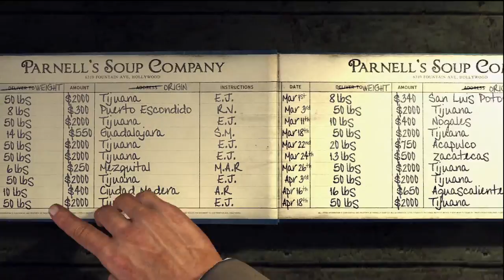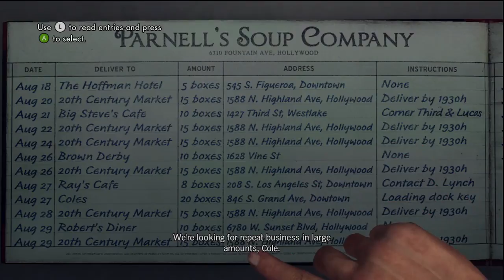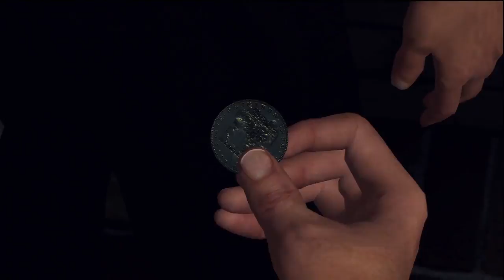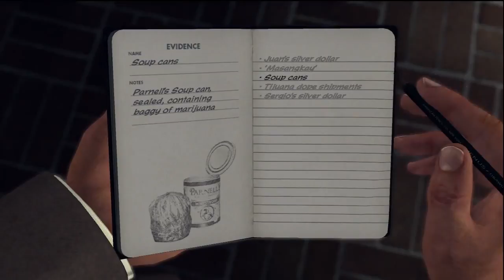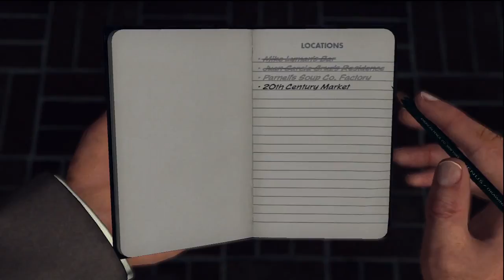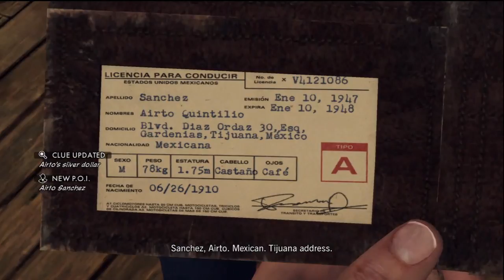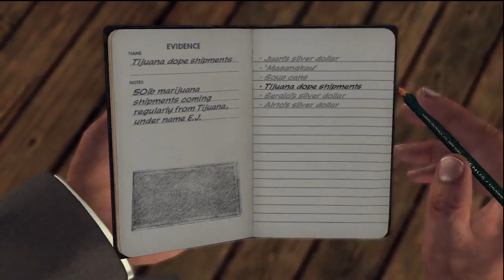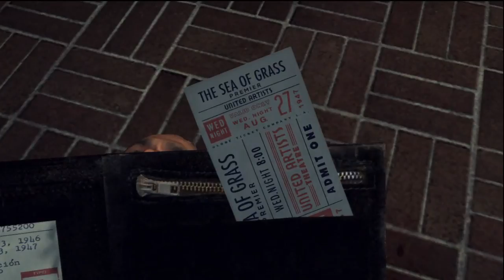L.A. Noire Season 3: AD Vice Desk (Episode 2: Reefer Madness)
Achievements Unlocked: 3*
* Dead Men Are Heavier (Shoot and Kill a Total of 100 Bad Guys. 15G)
* Spare A Dime (Complete the Puzzle of the US Morgan Silver Dollars at Parnell's Soup. 20G)
* Every Herb Bearing Seed (Complete 'Reefer Madness'. 20G)

** Clues Found: 13/13
** Correct Answers: 9/9

Case Ranking: Valorous (5 Stars)

Conduct:

Vehicle Damage: $18
Injuries: $0
City Damage: $0

Street Crimes Completed: 0*